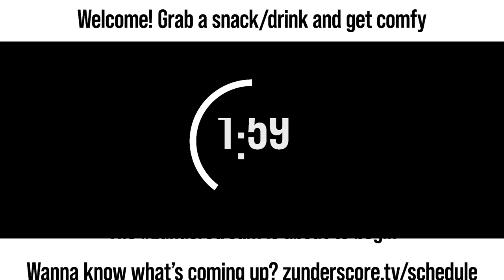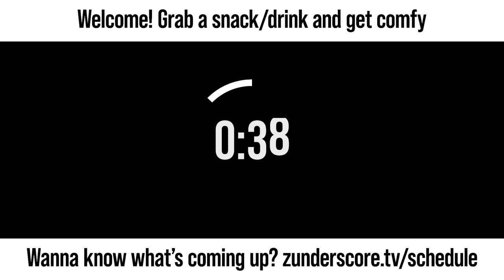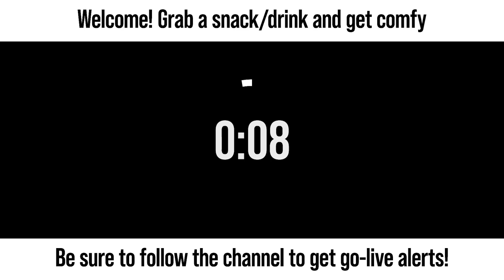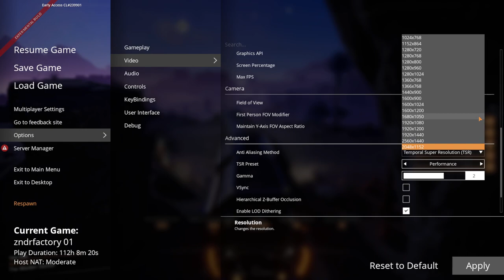zunderstream Show Archive - 2023-06-25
🎬: "Time to generate more power"